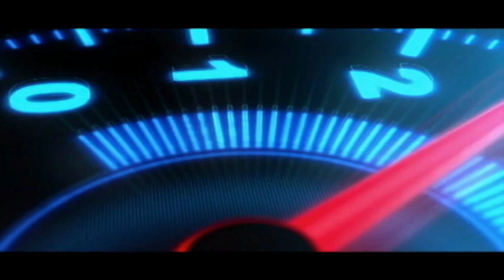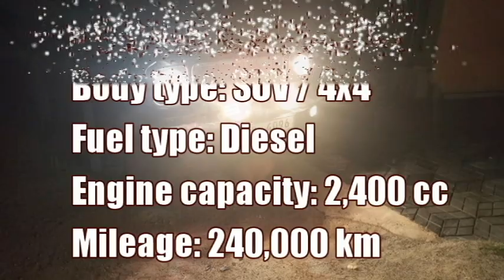vahana sale srilanka | ikman.lk wahana | vehicle for sale in sri lanka